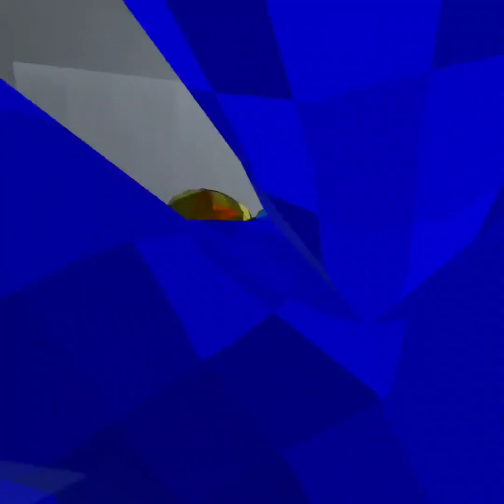MBEACHY'S TIKTOK LIVE 10 MINUTE FAN LOBBIES!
Wassup my gorillas!

Wednesday night I went live for 70 minutes on tiktok! I decided that I was going to stay live so everyone could watch me play in real life while I did 10 minute fan lobbies!

Every 10 minutes I created a new code/lobby and told tiktok live the code!

It was so much fun! I'm gonna do it again! Thank you everyone who got to join and all those who watched my live tiktok!